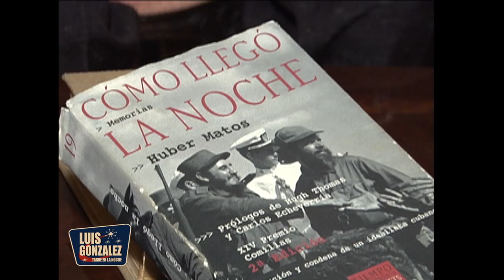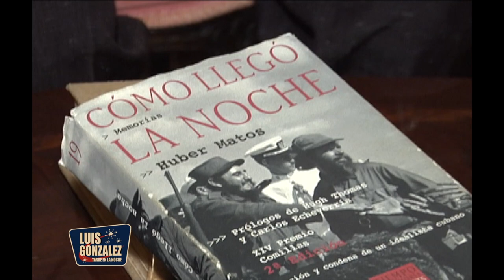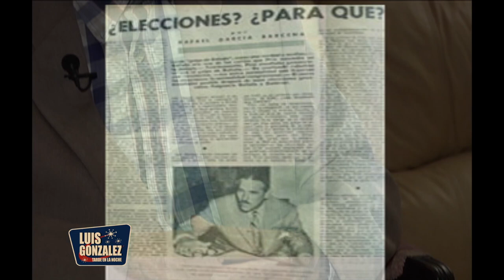HUBER MATOS 2011 P1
Entrevistamos al comandante de la revolución cubana desde su residencia en Miami. Verano del 2011. Esta es la 1ra parte de cuatro.